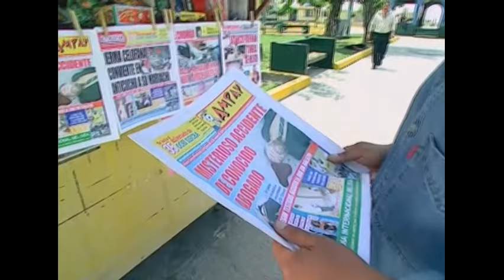🔴📺 Serie Peruana: GRAFFITI Capítulo 76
✅ Actores y actrices principales de la serie:
Natalia Salas
Jesús Neyra
Sebastián Monteghirfo
Alessandra Denegri
Óscar Carrillo
Laly Goyzueta
Andrea Barbier
Carlos Mesta
Flor Castillo
Celine Aguirre
Manuel Gold
Antonio Arrué
Mona del Castillo
Franco Cabrera
Nikko Ponce
Maricarmen Pinedo
Stephie Jacobs
Luis García
Julia Ruiz
Junior Silva
Sofía Bogani